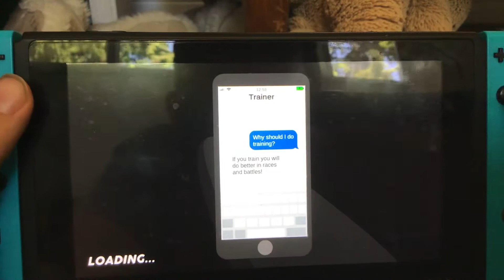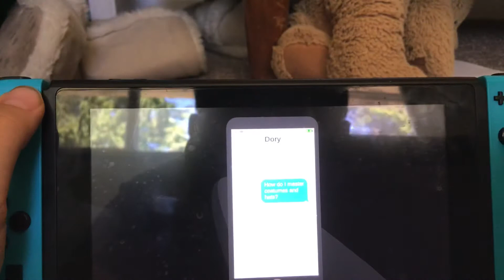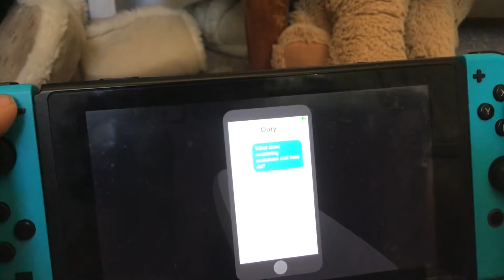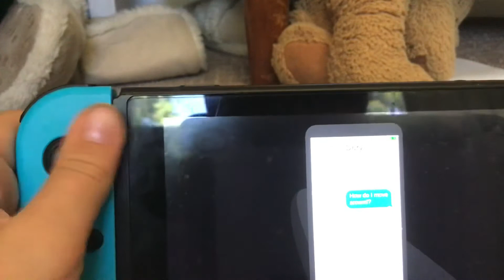Duck life more training